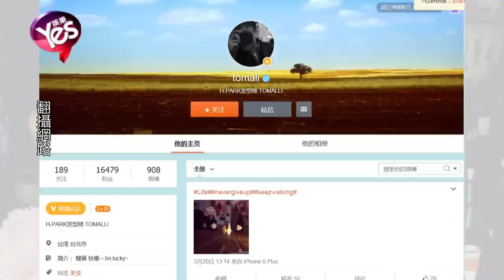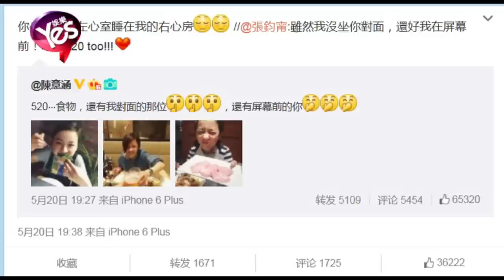【5年前】陳意涵520告白放閃 疑與髮型師男友復合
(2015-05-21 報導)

由陳意涵飾演的張小文 ，穿越時空到古代成了馬爾泰若曦，電影《新步步驚心》選在520這天， 釋出告白版預告片 ，讓女神陳意涵的粉絲都相當期待。不過更讓人驚喜的是， 陳意涵5月20日這天在微博上貼出的照片，並寫下「520...食物，還有我對面的那位，還有屏幕前的你」。其中一張照片出現疑似男人和陳意涵乾杯的手，難道陳意涵公開宣佈新戀情了嗎。有粉絲猜測 ，陳意涵可能是和髮型師前男友Tom復合了，因為有眼尖的粉絲發現， 不久前陳意涵重新關注男方的微博，而Tom7日也po出一張陳意涵的背影照， 兩人似乎隔空放閃。陳意涵日前也在微博上貼出一張發福的照片表示，我現在比較圓， 但笑的更開心了， 原來衡量幸福的刻度是公斤，字裡行間似乎對自己的感情狀態很滿意。有趣的是 ，陳意涵的閨蜜張鈞甯還回了這段話，寫道雖然我沒坐你對面， 還好我在屏幕前， 520too。好姊妹陳意涵也甜回 ，你坐在我的左心室， 睡在我的右心房，兩人的好感情令人羨慕。